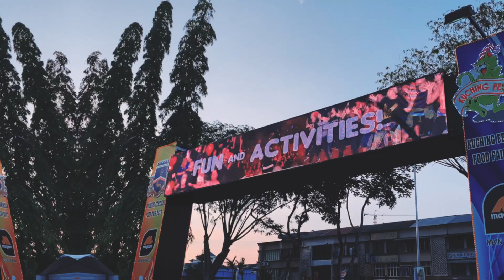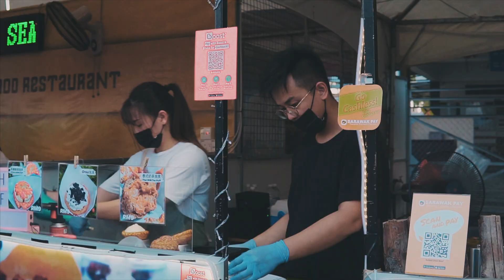Kuching Festival - Sony a6300 + Sigma 30mm f1.4 + Zhiyun Weebill Lab | DJI Mavic Air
Experience Kuching Festival in a quick evening stroll. Atmosphere was perfect with tons of food stalls that are loaded with a vast variety of creative dishes and snacks. Kuching Fest 2019 is currently ongoing until 16 August 2019 at MBKS Kuching, so make sure you don't miss out this awesome annual festival!

All shots filmed by the Sony a6300 + Zhiyun Weebill Lab and DJI Mavic Air.